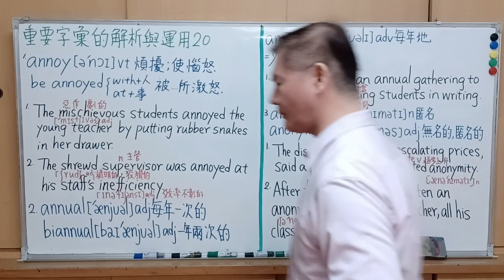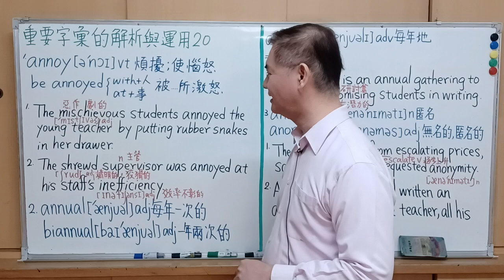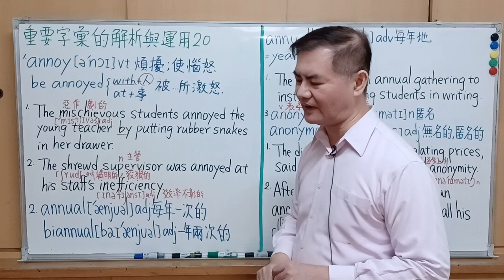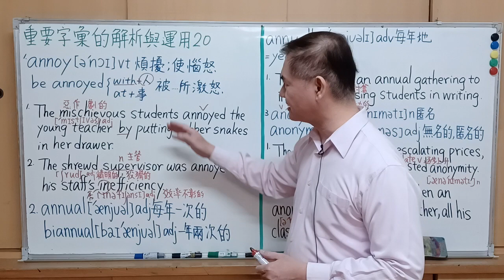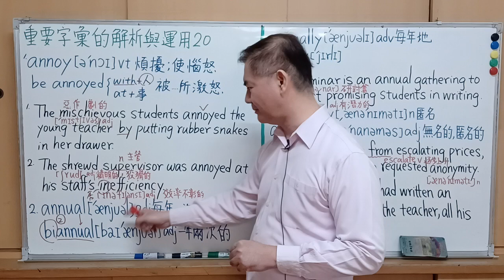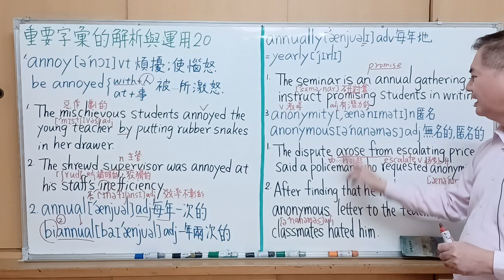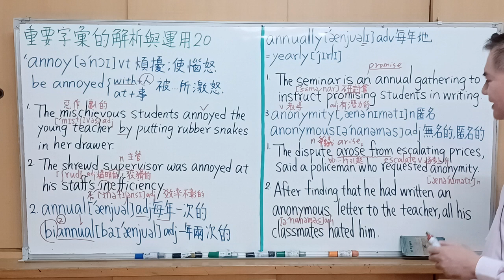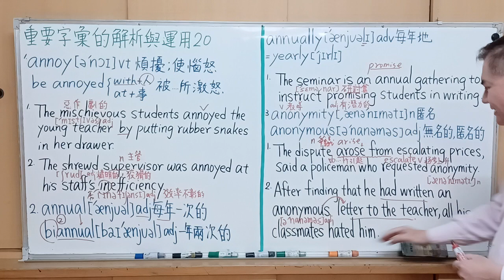Mr.Chen英文教學--重要字彙的解析與運用20 (全民英檢/ 多益測驗/學測)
重要單字介紹: annoy、annual、anonymity
資料來源: 賴世雄 , 常春藤英文實用解析字彙 (上) , 常思藤出版社